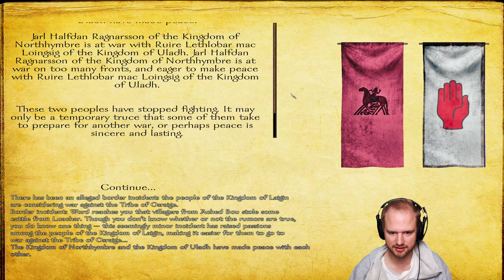Viking Conquest Reforged Edition #046 - Peace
We are playing the latest Viking Conquest version together with the following mods:

Going in blind. This is going to be a long playthrough, I can already tell. Enjoy your stay.